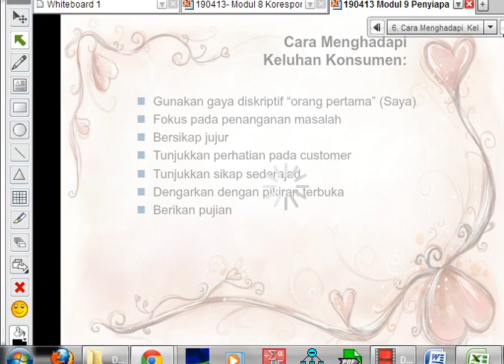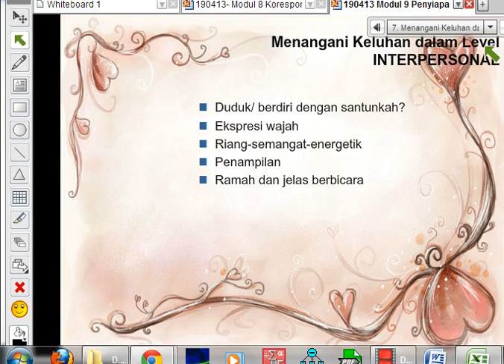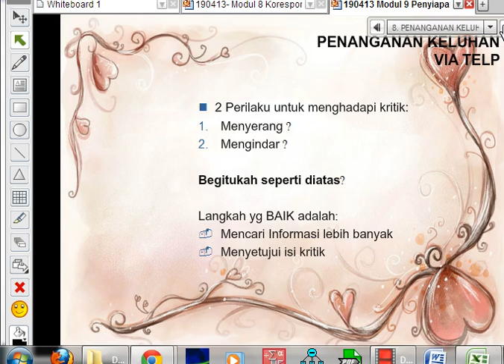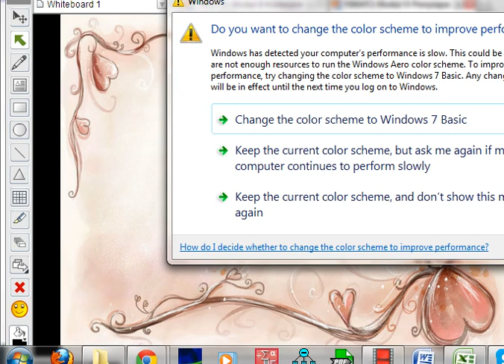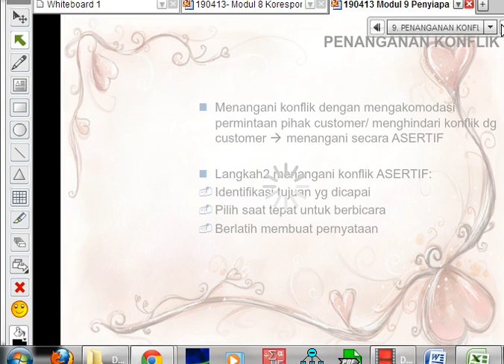2013/04/19- Komunikasi Bisnis- Modul 9 (2)